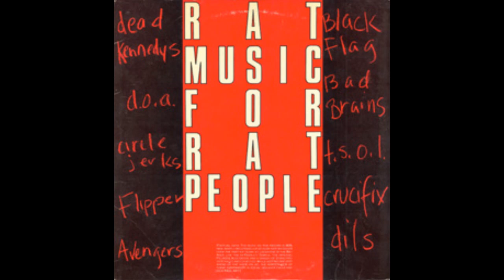V/A - Rat Music For Rat People Vol. 1 [FULL ALBUM]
NOTE: Cheap Tragedies by Avengers is also on this comp but I had to cut it out of this upload as its inclusion got this upload blocked worldwide.

00:00 D.O.A. - America The Beautiful
02:31 D.O.A. - Fucked Up Ronnie
04:03 Flipper - Life
11:54 Circle Jerks - Live Fast Die Young
13:26 Bad Brains - How Low Can A Punk Get?
15:39 Bad Brains - You
17:27 Crucifix - Steelcase Enclosure
19:40 Dead Kennedys - Forward To Death
20:50 Dead Kennedys - I Am The Owl
26:03 Black Flag - Scream
30:31 T.S.O.L. - Weathered Statues
33:31 T.S.O.L. Sounds of Laughter
36:49 Dils - Blow Up